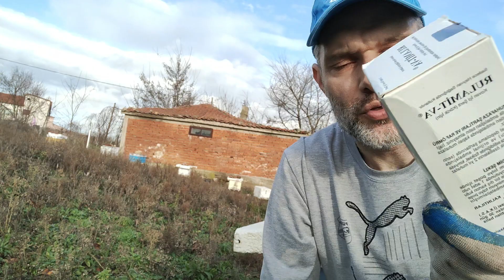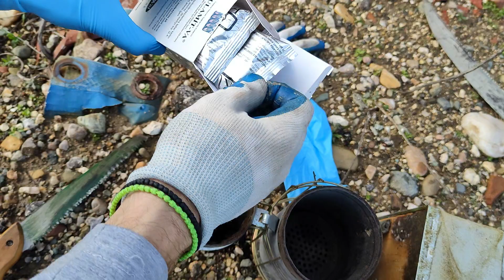ένα φάρμακο για την βαρρόα που γίνεται καπνιστό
Μια ακόμα μελισσοκομική εργασία έλαβε τέλος και την ανέβασα για την μοιραστώ μαζί σας.

Ελπίζω να σας αρέσει το βίντεο, αν σας αρέσει κάντε like!!!
Οποιαδήποτε απορία ή συμβουλή θα χαρώ να την δω στα σχόλια.

Απαγορεύεται η χρήση, σε οποιοδήποτε μέσο, χωρίς την έγκριση μου.
Το περιεχόμενο διατίθεται στους επισκέπτες μόνο για προσωπική χρήση.

Σημειώσεις - όροι χρήσης:  Επιτρέπεται η ενσωμάτωση των βίντεο σε blogs και ιστοσελίδες με αναφορά στην πηγή.